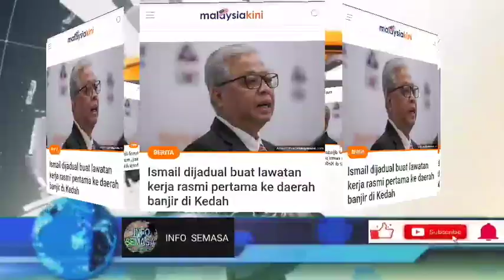TERKINI!! KURANG 2 HARI SELEPAS MEMEGANG JAWATAN!! SIAPA SANGKA PM LAKUKAN INI!!